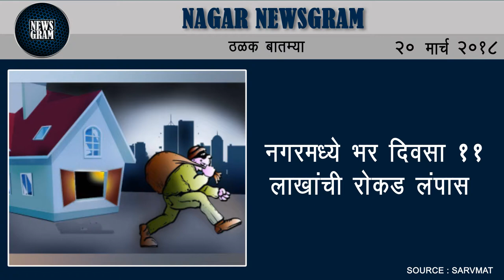Nagar Newsgram | Nagar News | Today's News Headlines | 20 March 2018